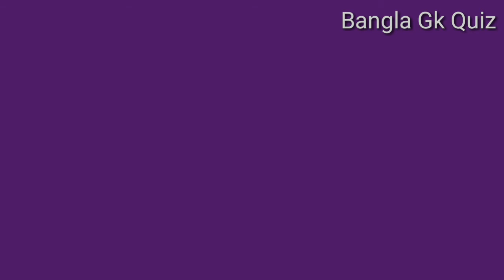Bangla Quiz Question Answer / Bangla Prosno Uttor / Bangla Gk Quiz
About Video -

Hello friend
Bangla gk quiz চ্যানেলের আর ও একটি নতুন ভিডিও তে আপনাকে স্বাগত জানাই
আজকের এই ভিডিও টি তে আমরা নিয়ে এসেছি অজানা কিছু প্রশ্ন ও উত্তর
ভিডিও টি শেষ পর্যন্ত দেখুন আর জেনে অবাক করা সেই সব প্রশ্ন উত্তর যে গুলি হয়ত আপনি জানেন না
ভিডিও টি ভালো লাগলে একটা লাইক দিয়ে আমাদের উৎসাহিত করুন ও বন্ধুদের সাথে ভিডিও টি শেয়ার করুন।
আপনার মনের প্রশ্ন টি ও আপনি কমেন্টে আমাদের জানাতে পারেন। আমরা পরের ভিডিও তে উত্তর দেওয়ার চেষ্টা করব।

মজার মজার কিছু প্রশ্ন উত্তর ভিডিও -

related keyword-

Bangla prosno uttor
bangla gk question and answer bangla quiz bengaly gk bangla general knowledge  জি.কে বাংলা জিকে প্রশ্ন ও উত্তর জি.কে প্রশ্ন ও উত্তর bangla gk video bangla question answer bangla gk 2020 gk bangladash gk india bangla quiz question
ধাঁধা প্রশ্ন ও উত্তর গুগলি প্রশ্ন ও উত্তর googly new dhadha ক্যুইজ Mojar dhadha quiz buddhir khela dhadha Bangla iq test gk